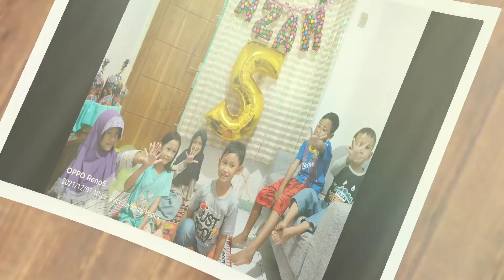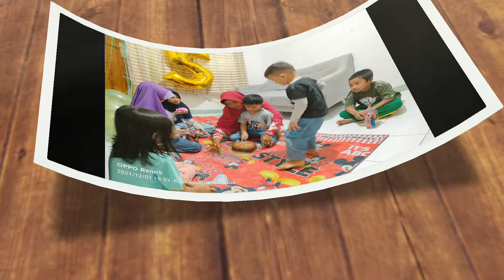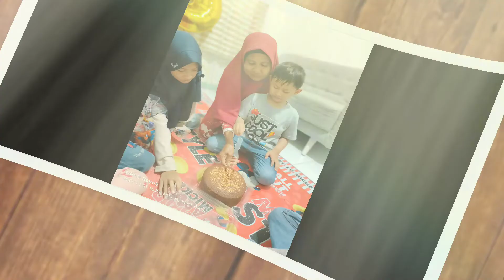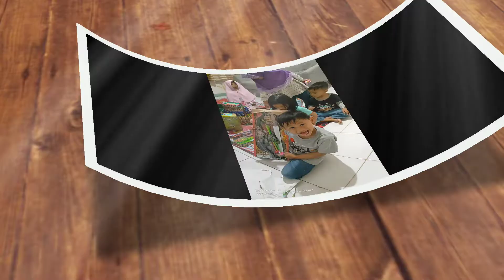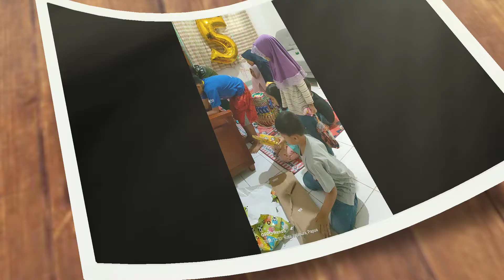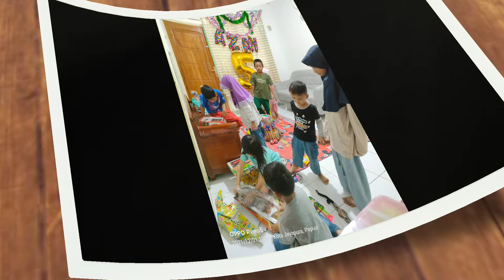Selamat hari milad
Mabruk Alfa Mabruk: Muhammad Hadi Assegaf